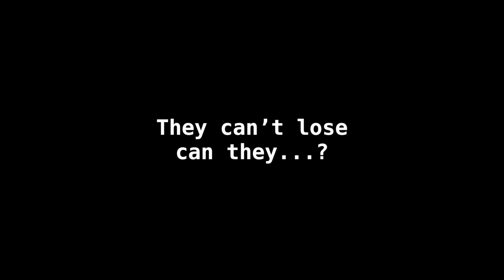Bridport Golf Club, Course Vlog, Part 2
Bridport Golf Club. A cracking course on the jurrasic coast. Rob and Wayne take on Olly and Westy. The lesser shots vs the more shots! Who will win.
If your in the area its a course that should be played!

Here is the equipment I use:

Panasonic camcorder
GoPro Hero 7
Go pro tripod